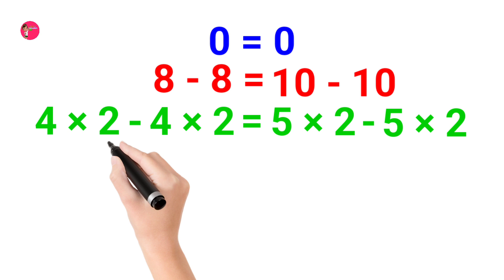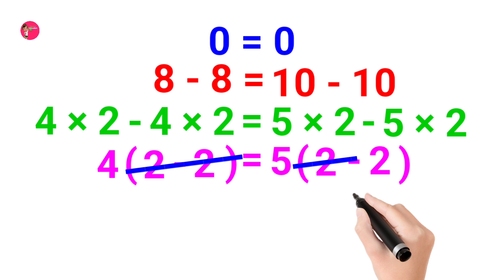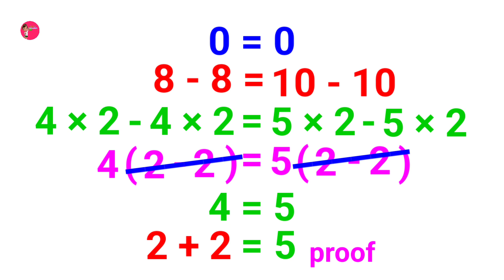2 + 2 = 5 Proof / 2+2=5 math tricks / Maths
2 + 2 = 5 Proof / 2+2=5 math tricks / Maths

सिद्ध कीजिए कि 2+2=5 | गणित के नियम तोड़ना।
वायरल गणित समीकरण में से एक 2+2=5 है। यह सामान्य गणितीय परिणाम नहीं है कि 2+2=5। हालांकि, यह साबित करना आसान है कि 2+2=5। इस वीडियो में, मैं 2+2=5 का हल एक मज़ेदार वायरल मैथ ट्रिक के माध्यम से दिखा रहा हूँ। टू प्लस टू इक्वल फाइव बहुत ही कॉमन मैथ ट्रिक है, मैं यहां एक आकर्षक तरीके से स्पष्टीकरण का प्रतिनिधित्व कर रहा हूं। यह कार ऋण पर 0% वित्तपोषण के बराबर है (इसे गंभीरता से न लें, मैं मजाक कर रहा हूं)। मैंने गणित का यह वायरल समीकरण बनाया है और आप यह पता लगाने की कोशिश करते हैं कि 2+2=5 के गणित में कहां गलती है।

2+2=5 proof
2+2=5
2+2=22
2+2=4
2+2=6
2+2=5 movie
2+2=22 math teacher
2+2=5 math tricks
2+2=4 tattoo
2+2=
2+2=5 proof in hindi
2+2=4 funny video
2+2=22 sunny
2+2=77 comedy
2+2=4 tattoo
2+2+2-3 how
3+3=7 proof
0/0=2
2+2=5 kaise hota hai
1-2 proof mistake
1+1=3 proof
2+2=4 funny video
2+2=5 radiohead
2+2=5 math tricks
2+2=5 movie
2+2=5 math tricks in hindi
2+2=5 movie in hindi
2+2=5 movie scene
2+2=5 meme
2+2=5 movie trailer
2+2=5 mistakes
2+2-5 movie in tamil
2+2=5 movie explained in telugu
2+2=5 movie in english
2+2=5 math
2+2=5 movie explained in bangla
2+2=5 meaning

Sharch keys : 2+2=5 proof,2+2=5,2+2=22,2+2=4,2+2=6,2+2=5 movie,2+2=22 math teacher,2+2=5 math tricks,2+2=4 tattoo,2+2=,2+2=5 proof in hindi,2+2=4 funny video,2+2=22 sunny,2+2=77 comedy,2+2=4 tattoo,2+2+2-3 how,3+3=7 proof,0/0=2,2+2=5 kaise hota hai,1-2 proof mistake,1+1=3 proof,2+2=4 funny video,2+2=5 radiohead,2+2=5 math tricks,2+2=5 movie,2+2=5 math tricks in hindi,2+2=5 movie in hindi,2+2=5 movie scene,2+2=5 meme,2+2=5 movie trailer,2+2=5 mistakes,2+2-5 movie in tamil,2+2=5 movie explained in telugu,2+2=5 movie in english

Prove that 2+2=5 | Breaking the rules of mathematics.
The one of the viral math equation is 2+2=5. It is not usual mathematical result that 2+2=5. However, it is easy to prove that 2+2=5. In this video, I show the solution of 2+2=5 through a funny viral math trick. Two plus two equals five is very common math trick, I am representing here in an attractive way of explanations. It is comparable to 0% financing on the car loan (don't take it seriously, I am kidding). I made this viral math equation and you try to find out where is the mistake in 2+2=5 math.